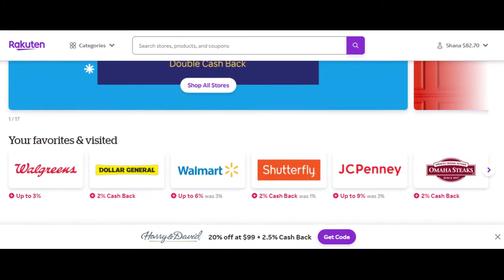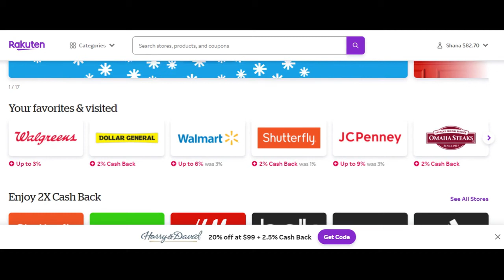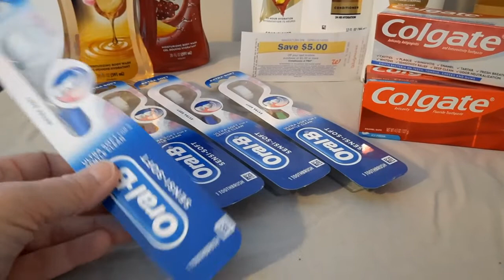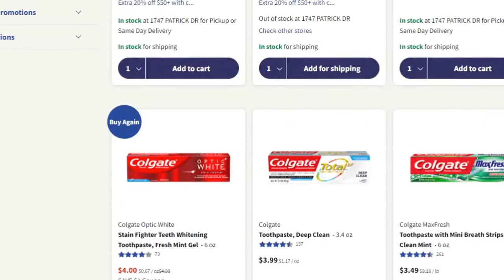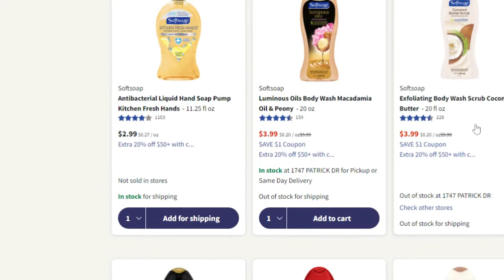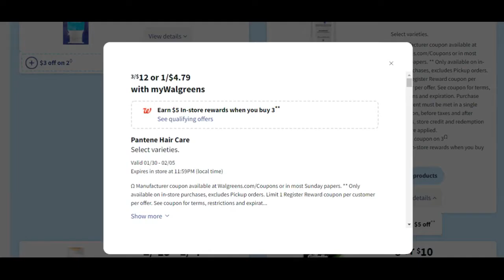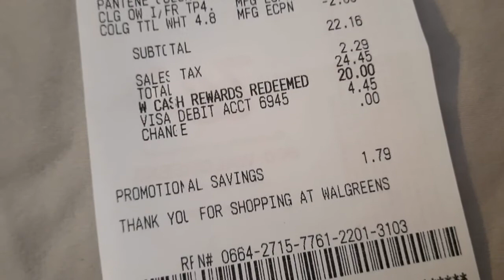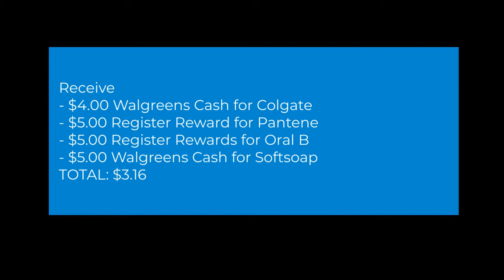*FREE + Moneymaker* Walgreens Pick-Up Haul | 1/30-2/5 | Colgate, Softsoap, Oral B, & Pantene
Checkout these easy "MUST DO" deals at Walgreens for January 30-February 5, 2022. Don't want to go inside the store, no worries!  Order online for pick-up and grab amazing deals!

Do you like videos on Walgreens?
Help me out by Liking, Commenting, & Sharing these videos so I can bring you more deals.

Parlor: @ShoppingwithShana